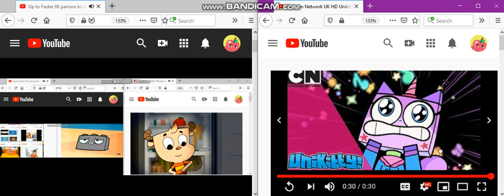Up to Faster 87 parison to Unikitty